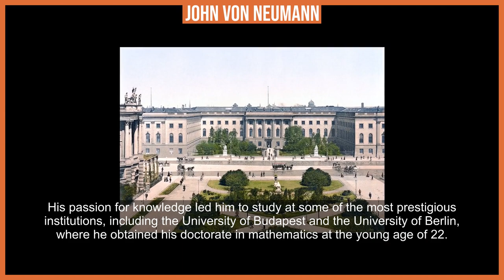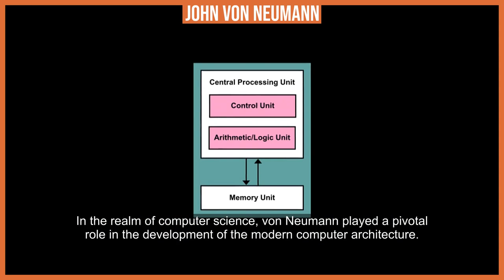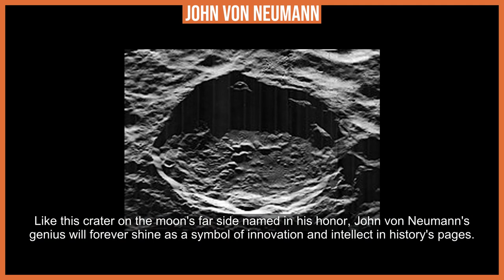John von Neumann: Brilliant mind and legacy of innovation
Embark on an intellectual voyage into the life of John von Neumann, the brilliant mind behind groundbreaking contributions in mathematics, quantum mechanics, computer science, and game theory. Discover the enduring legacy of a man whose innovations continue to shape the modern world.